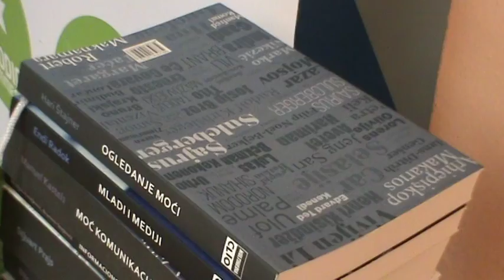Nemoc komunikacije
super-info.rs

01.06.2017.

Održana tribina na temu “(Ne)moć komunikacije”

Izdavačko preduzeće Clio i Pokret Novi optimizam, u okviru obeležavanja dvadeset godina postojanja edicije Multimedia, u deset gradova Srbije organizuju razgovore na teme koje treba da daju odgovore na pitanja: da li građani imaju moć da kontrolišu tokove komunikacije; šta znamo o privatnosti u digitalnom svetu; kakav je uticaj novih medija na društvene odnose, kakav je status novinarske profesije, ko su vlasnici medija i zašto su važni uzbunjivači.

Tribina održana u Subotici pod nazivom "Mediji i Novi optimizam", četvrta je u seriji od deset razgovora planiranih, odnosno održanih u Novom Sadu, Nišu, Novom Pazaru, Užicu, Vršcu, Kragujevcu, Vranju, Šapcu i Zaječaru.